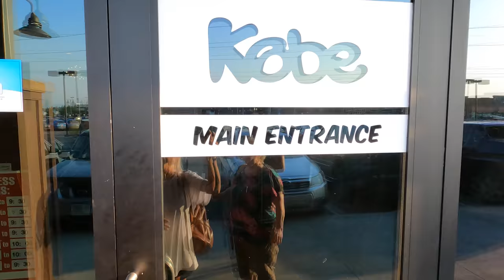Day 6: Hiking Glacier National Park. Avalanche lake trail is worth the hike!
best u.s. travel